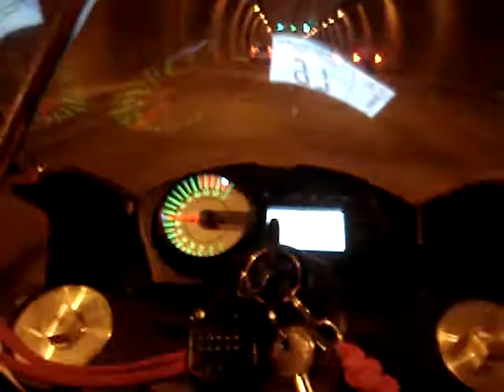KASINSKI COMET GTR - IMIGRANTES - DESCIDA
Descendo a imigrantes de kasinski comet gtr